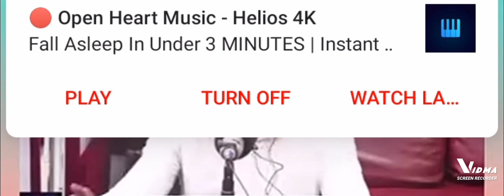Some People Buried SHATTA WALE Career In the Sea but he broke it EAGLE PROPHET REVEALS